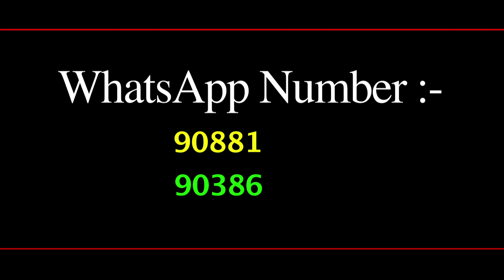চিকেন চেট্টিনাভ | Chiken Chettinav Recipe | Ep 702 | ডাটার রান্নাঘর | Duta Spice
আজ 'Duta রান্নাঘর'-এ আসানসোলের স্নেহা মন্ডল, আমাদের দেখাবে কিভাবে খুব সহজে বানিয়ে ফেলা যায় 'চিকেন চেট্টিনাভ'। স্নেহা মন্ডলের, তৈরি ' চিকেন চেট্টিনাভ' বানানোর পদ্ধতি ভালো লাগলে, আপনারাও বাড়িতে তৈরি করে ফেলুন এই রেসিপি। আর আমাদের জানান কেমন লাগছে 'Duta রান্নাঘর'। ভালো লাগলে অবশ্যই শেয়ার করে ছড়িয়ে দিন আপনার প্রিয়জনেদের কাছে।